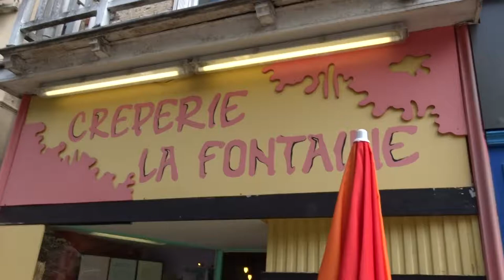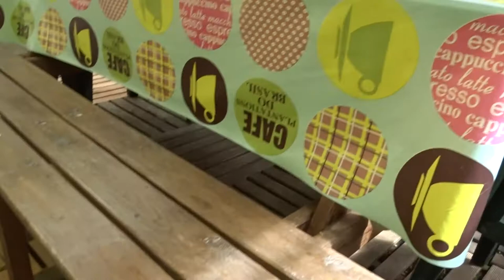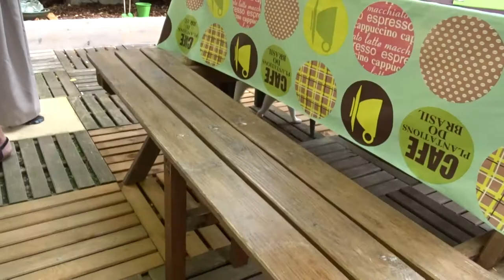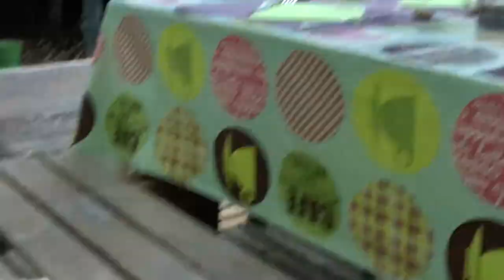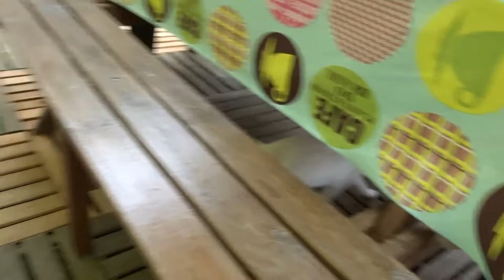Creperie La Fontaine - Bagnoles-de-l'Orne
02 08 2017 / Creperie La Fontaine - Bagnoles-de-l'Orne